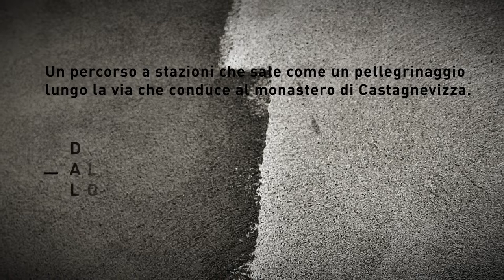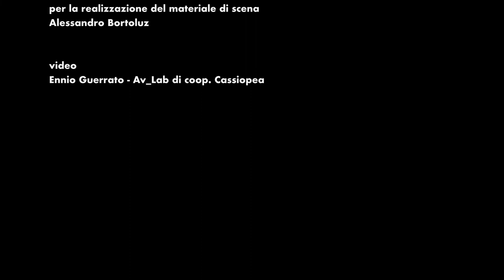Dall'alto da lontano - corale di confine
Un percorso a stazioni che sale come un pellegrinaggio lungo la via che conduce al monastero di Castagnevizza. Il monastero si affaccia su un panorama che abbraccia, dall’alto e da lontano, Gorizia e Nova Gorica, divise fino a pochi anni fa da uno dei confini più discussi della storia del Novecento in questi territori.  In un giorno di settembre del 1947 apparve all’improvviso un muro che divise, con una città, i luoghi dell’infanzia, gli affetti, le case, le famiglie, le persone. Un confine disegnato a tavolino, insensibile e indifferente allo smarrimento e all’incredulità.
Una storia fatta di eventi importanti e tragici, ma anche di aneddoti, di esperienze personali, di propusnice, di frontalieri, di piccolo contrabbando, di racconti di cose quotidiane, di donne… di confini della mente… di chiusure…di paure. Piccoli eventi che si conoscono poco e male, ma che fanno parte della memoria storica di queste zone.

progetto a cura di
Roberto Piaggio e Antonella Caruzzi
testi Francesca Valente
voce narrante e canzoni Adriana Vasques
progetto sonoro e musiche Claudio Parrino
voci, Elena De Tullio, Serena Di Blasio, Stefania Beretta
regia Antonella Caruzzi
vengono citati testi di Franco Fortini e Ljubka Šorli

si ringrazia per la collaborazione e la disponibilità:
il Monastero di Castagnevizza / Samostan Kostanjevica
Lorenzo Daschek per la ricerca iconografica e storica
il Museo Pristava / Muzejska Pristava
Alessandro Bortoluz per la realizzazione del materiale di scena

video a cura di Ennio Guerrato